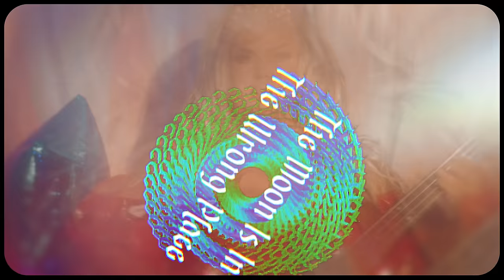Shannon & The Clams - "The Moon Is In The Wrong Place" [Official Music Video]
From the new album 'The Moon Is In The Wrong Place,' available May 10

Directed by Bobbi Rich

Director: Bobbi Rich
Editor + VFX: Eric Fisher
FX Artist: Sean McGuirk
DP: Ryan Featherstun
AC: Ashley Summerford
Set Designer: Ellie Caudill
HMU: Charlie Boehm
Grip: Ellis Noel
Gaff: Jordan Birch
Set Morale Prince: Spanky-Joe